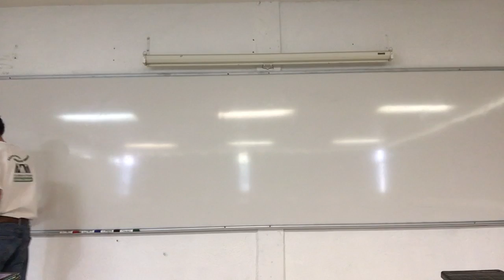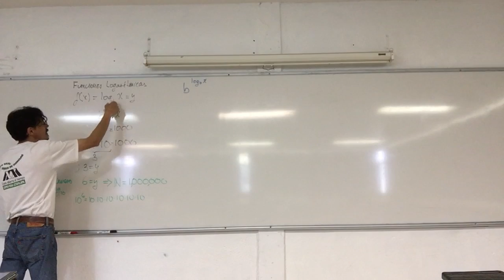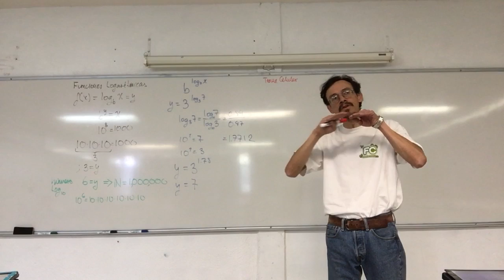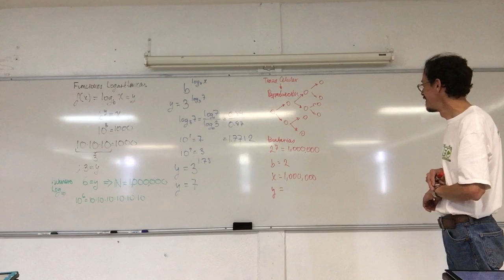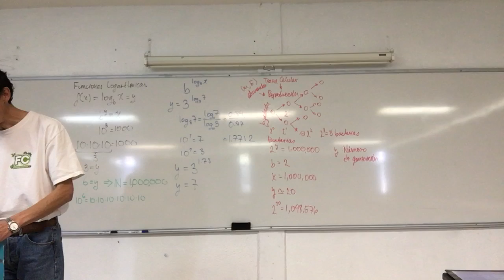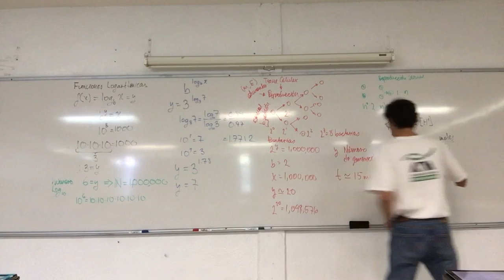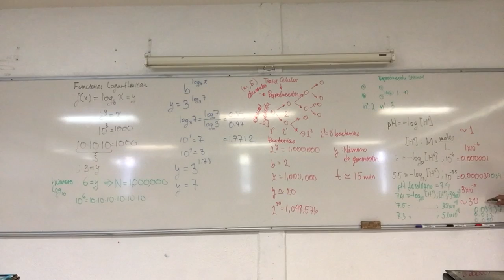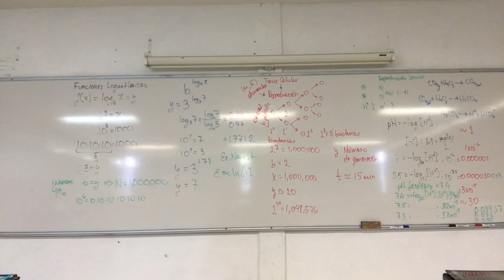Logaritmos en el exponente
1 de marzo, 20a Sesión.